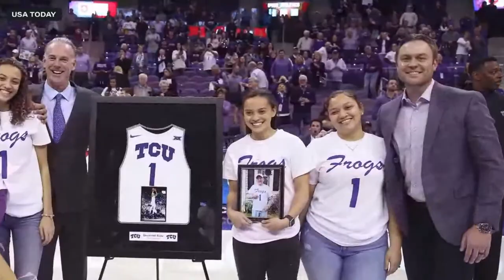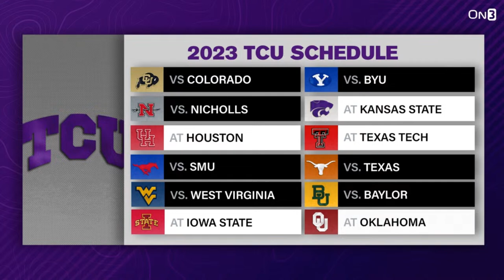TCU's Sonny Dykes joins the show | Jim Harbaugh "not about a hamburger" NCAA case will keep going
TCU coach Sonny Dykes, fresh off an appearance in the national title game, joins Andy to explain how the latest version of the Horned Frogs has evolved after losing some excellent players to the draft and adding some familiar names in the transfer portal. (13:56-35:15)

Listen to Andy Staples On3 on podcast! Spotify 🎧 Apple🍎

But first, Andy examines some quarterback news from the weekend. Florida has named a starter. Iowa's starter had to leave practice with an injury. And what about Alabama's three-man race? (0:00-11:24)

Andy also breaks down the options for Cal and Stanford at this point. (11:25-13:55)

After the Sonny Dykes interview, Ralph Russo of The Associated Press joins to discuss the NCAA's Committee on Infractions denying the negotiated resolution in a case involving Wolverines head coach Jim Harbaugh and several assistants. What does this mean for the timeline of the case, and what does it mean for Michigan's season? Also, does it affect Harbaugh's big-picture future at Michigan? (35:16-01:01:55)

Ralph also will tease the release of the AP poll, which drops on Monday at noon ET.

UCLA Commit Kwazi Gilmer released what could be the best commitment video of the year, and Andy breaks it down. (01:01:56-01:06:21)

For this episode's Extra Point, Brett McMurphy did his due diligence and asked each Sun Belt their favorite musical artist. Andy breaks down their answers. (01:06:22-01:08:54)